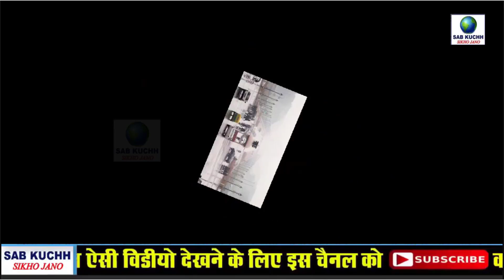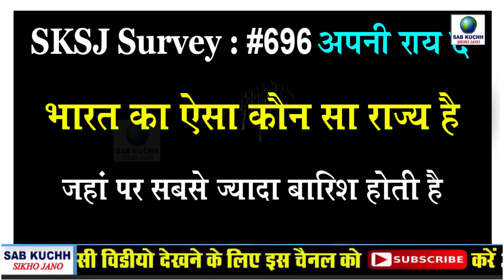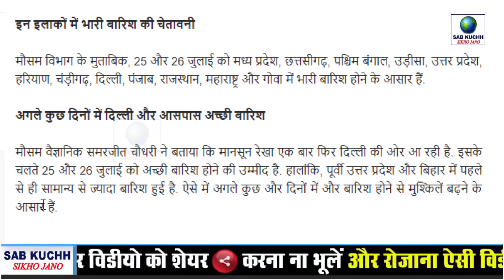24 July, Today Breaking News !! इन 20 राज्यों में होगी भयंकर बारिश weather news, मौसम समाचार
Breaking News Today  !! इन 24 राज्यों में होगी भयंकर बारिश | weather news, मौसम समाचार

Today Breaking News ! आज 24 जुलाई 2019 के मुख्य समाचार, PM Modi news, GST, sbi, petrol price, gas, Jio

This Video Full Title:
Today Breaking News  !! इन 24 राज्यों में होगी भयंकर बारिश | weather news, मौसम समाचार | By Sab Kuchh Sikho Jano